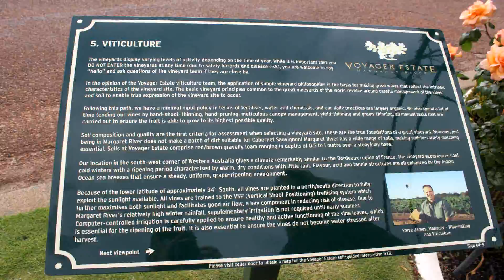The Dunsborough Expedition (In under 2 min)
We went to Dunsborough. Somehow, 2433 photos were taken. At 24fps, that's one minute and fourty one seconds of footage..

Also; Bob Dylan. Feel the Christmas.